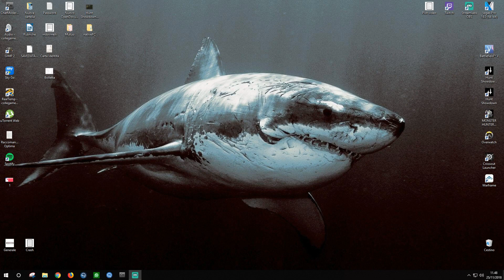Monster Hunter: World - Meta Build Longsword PC (Pre behemot)